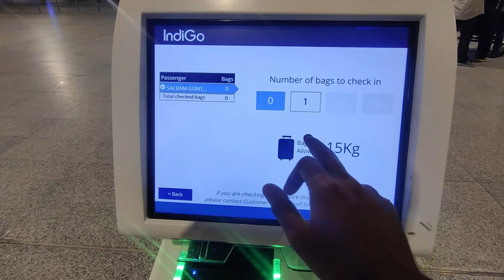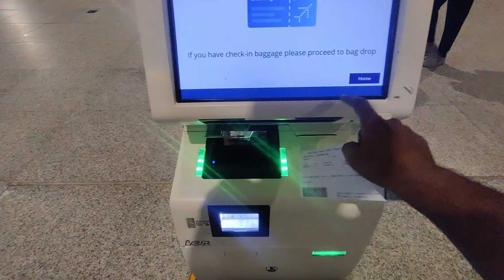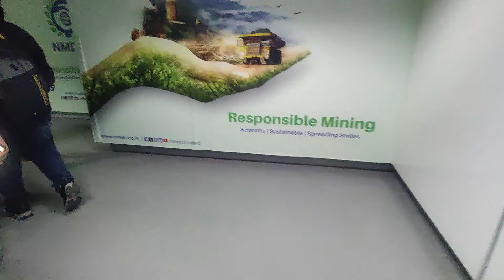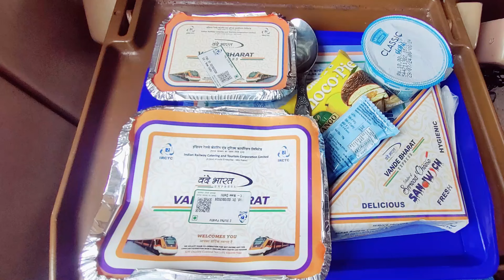Day - 1 & 2: Hyderabad to Jammu via Delhi - Amarnath Series